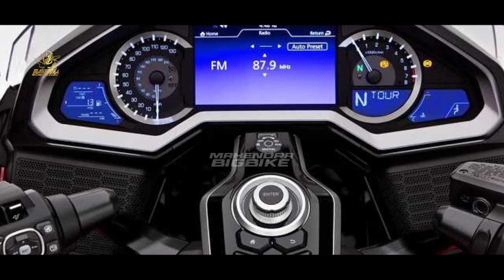YAMAHA NYENGIR❗MATIC BARU HONDA SUPER CANGGIH DAN MEWAH❗NMAX DAN PCX MINDER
FAZZIO 2024 |